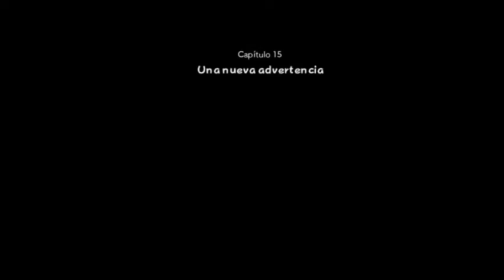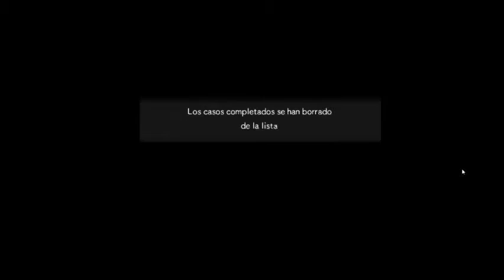Pokemon Mundo MegaMisterioso | Parte 18 | Una Nueva Advertencia